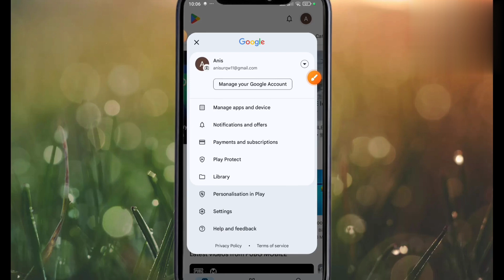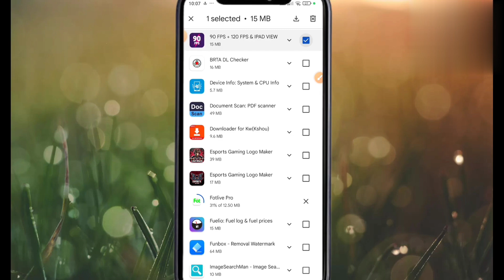How to recover delete apps on android / Delete App Restore Android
recover apps on android mobile app recover delete apps recover how to recover delete apps kivabe app recover kore